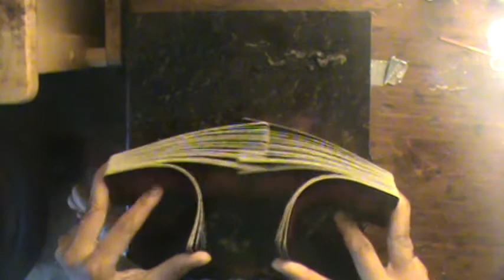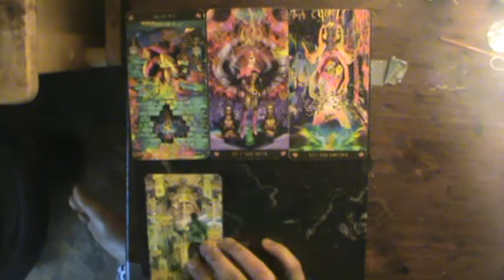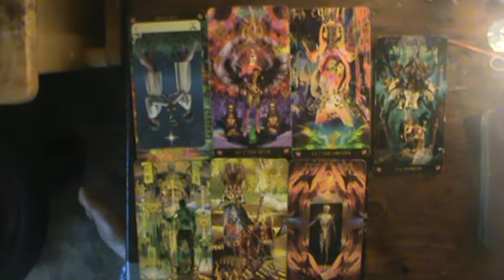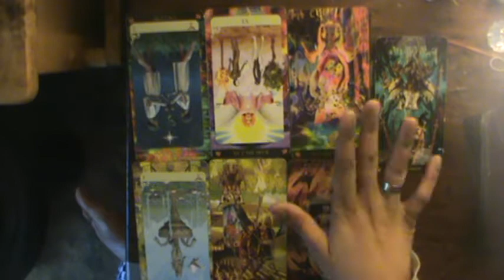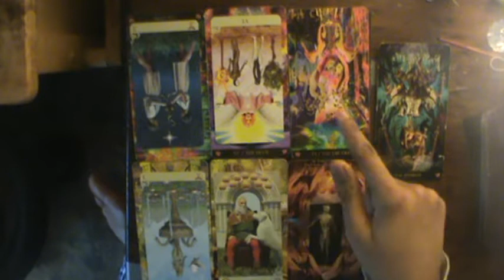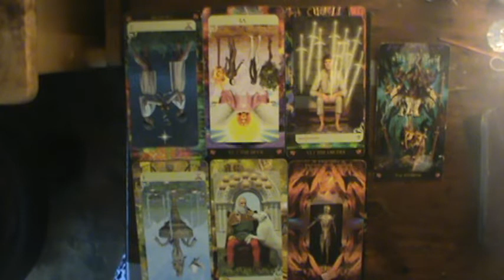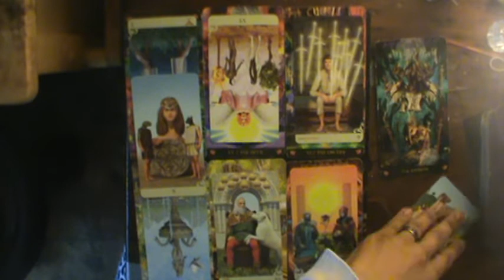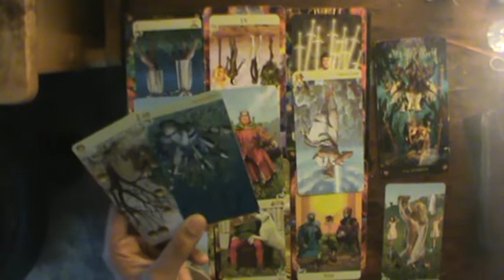Sagittarius Mid June-July 2019: your person comes and leaves baggage all over the house